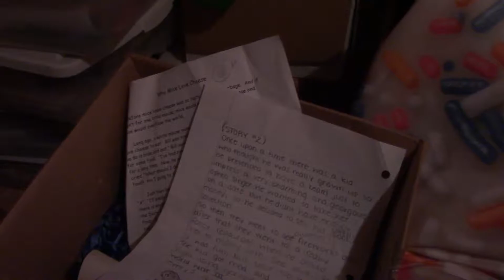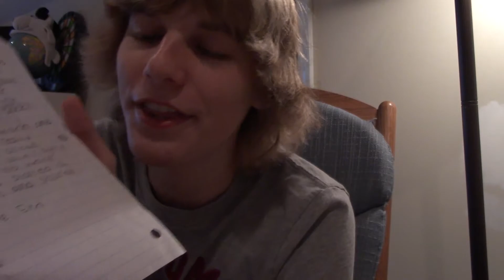Holy Snakies!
Hi, I'm Matt Sodano, and in this new segment that I started, I'm going to be sharing with you stories that have been written long ago and haven't seen the light of day for a very long time. Animating this shit took me a few weeks, but to be fair I did procrastinate quite a bit, too, so that might be one of the reasons why. But I'm in no rush, so without further adieu, let me present to you Story #1 and Story #2, which are the actual titles of these stories.